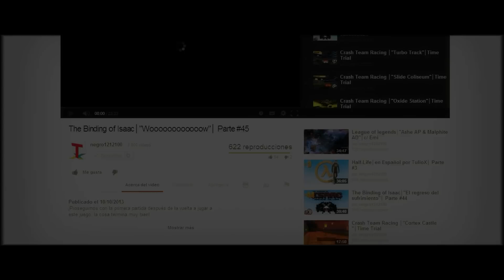Plantas vs Zombis 2│en Español por TulioX│ Parte #13 [A]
¡CACA!